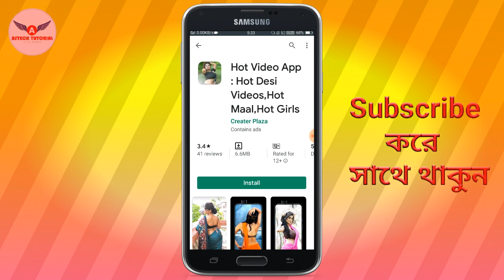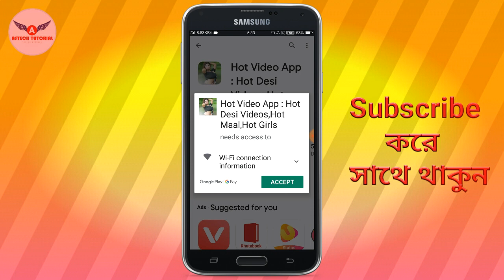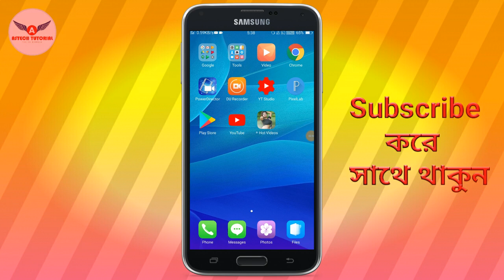Best Popular Mobile application যা দেখতে চান তাই পাবেন খুব সহজেই